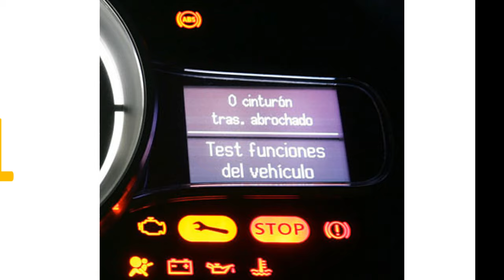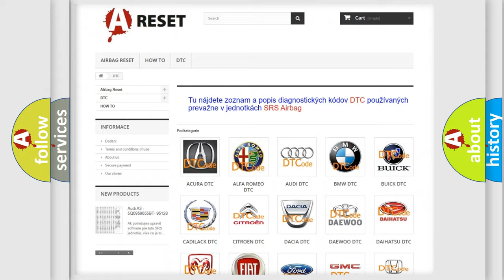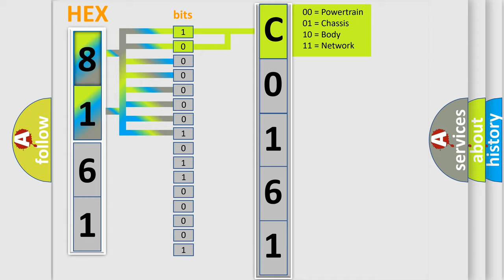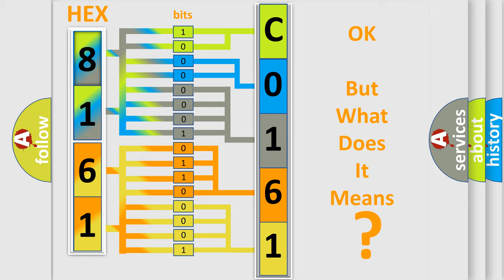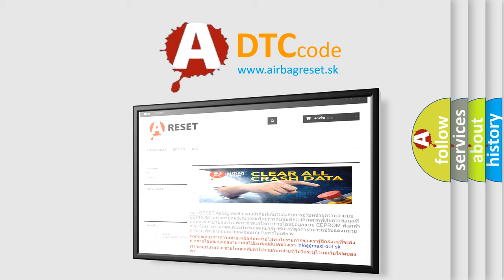DTC Chevrolet C0161-04 Short Explanation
Contents:
0:21 Basic DTC analysis according to OBD2 protocol standard.
1:48 Insight into programming
2:58 A diagnostically understandable description of the Diagnostic Trouble Code
3:05 Basic error definition

Make:
Chevrolet
Code:
C0161 04
Definition:
Channel 1 Audio Speaker Output Circuit Low
Description:
The Amplifier detects a shorted to ground condition on the speaker output circuit.
Cause:
(X209) LEFT INSTRUMENT PANEL SPEAKER (+) CIRCUIT SHORTED TO GROUND(X299) LEFT INSTRUMENT PANEL SPEAKER (-) CIRCUIT SHORTED TO GROUNDLEFT INSTRUMENT PANEL SPEAKERAMPLIFIER
Failure Type: